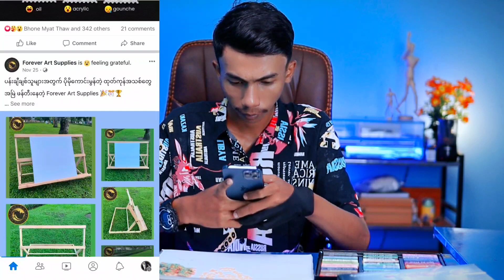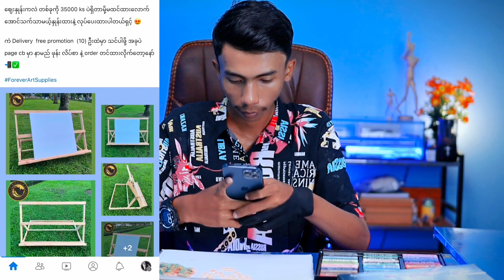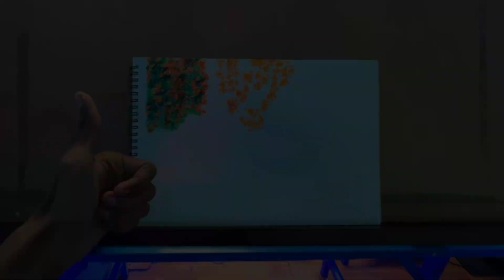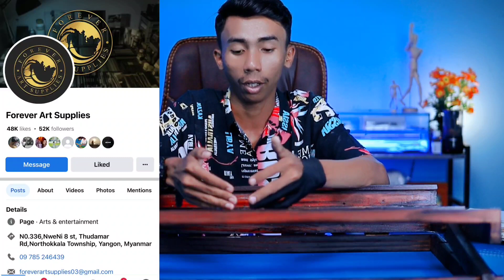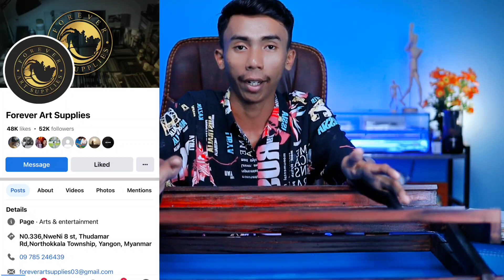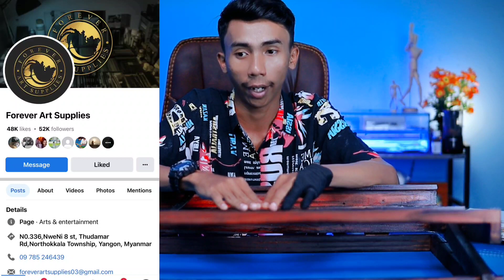ပန်းချီရေးဆွဲနေသူတိုင်းအတွက် ရှိသင့်သော Supplie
ကျနော့်အနေနဲ့အကြံပေးချင်တာကတော့ ပန်းချီရေးဆွဲနေတဲ့သူတွေအတွက် ဒီ Supplie လေးကရှိသင့်ပါတယ် ဒီလိုမှမဟုတ်ဘဲ တခြားပုံစံလဲအဆင်ပြပါတယ်
ဘာကြောင့်ရှိသင့်လဲဆိုတာ Video ထဲမှာအပြည့်အစုံထည့်သွင်းပြောကြားပေးထားပါတယ်